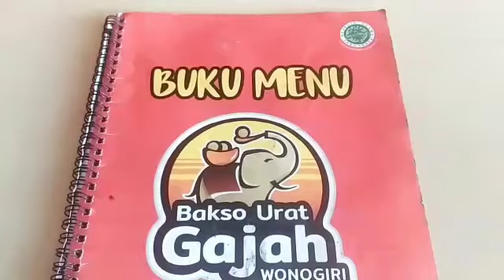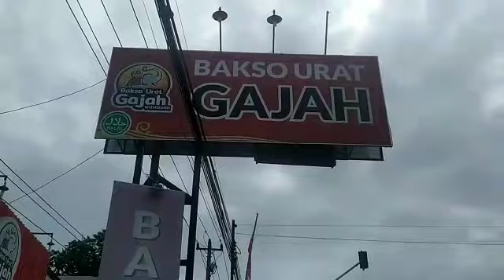Ini Dia Bakso Urat Gajah Wonogiri Yang Pedesnya & Ukurannya Enggak Pelit